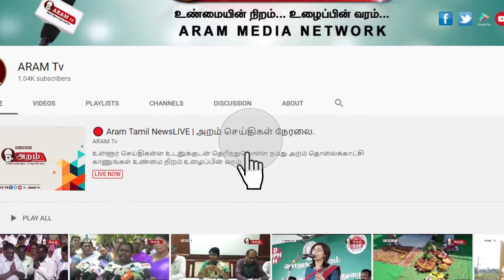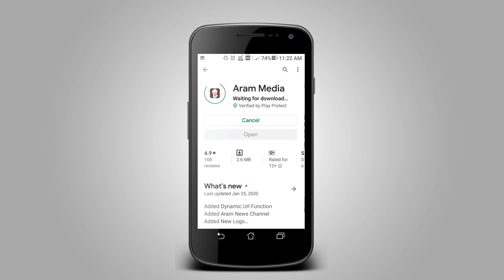திருப்பூரில் இஸ்லாமிய கூட்டமைப்பு சார்பில் CAA கண்டித்து கண்டன போராட்டம்